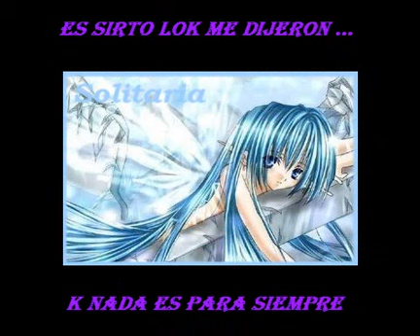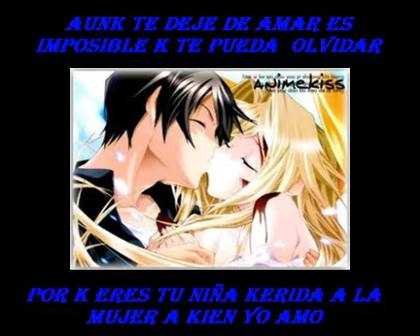Start of Something New (Sing Along).wmv